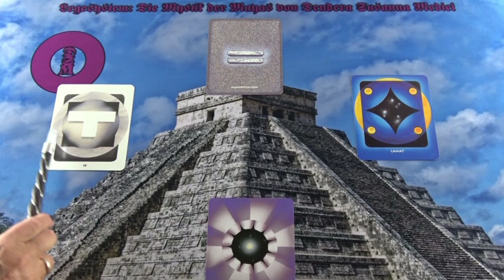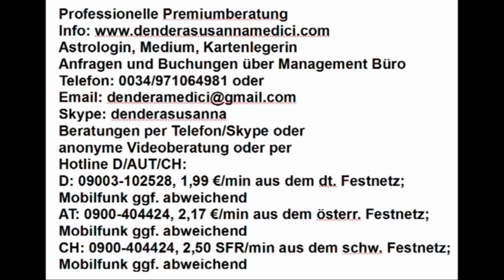Portaltag: 10.02.2019 nach Maya Kalender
Hotline:
Meine 5 Kanäle:
Venezianisches Liebesorakel
Orientalisches Liebesorakel
Meisterin des Kartenlegens
Engel Liebesorakel
Fernöstliches Liebesorakel
Bild: shutterstock/Antonio Guillem